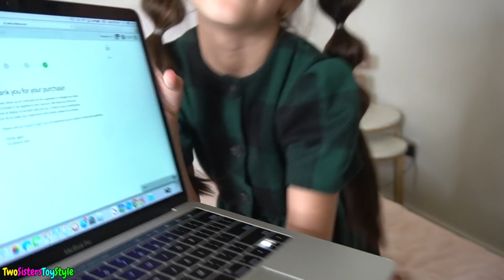I'll BUY ANYTHING If You Can Wrap The Present CHALLENGE! | Emily and Evelyn